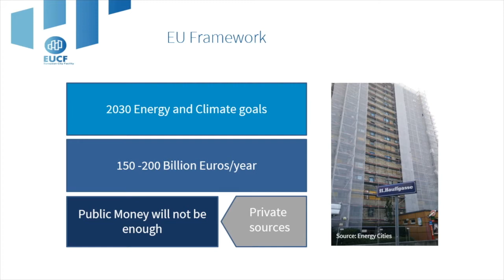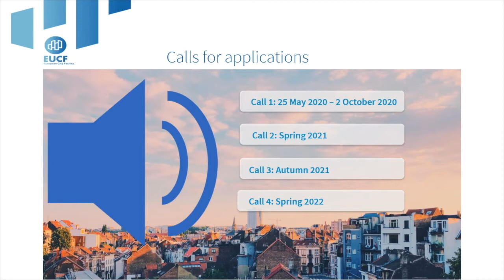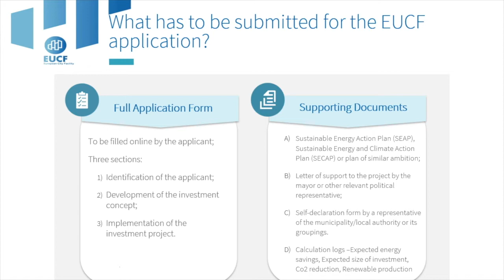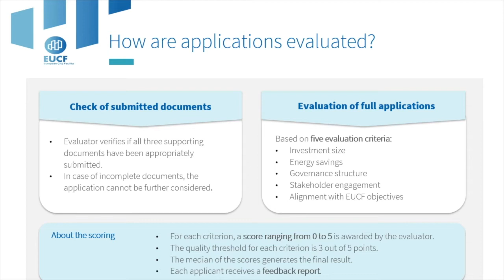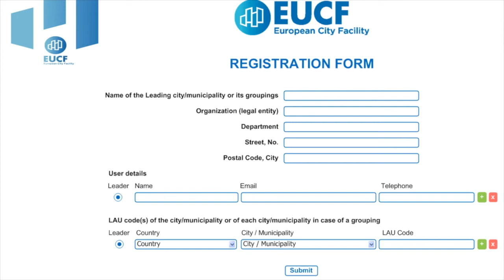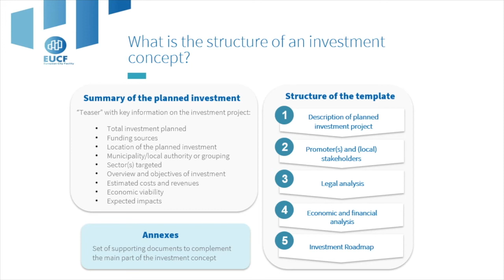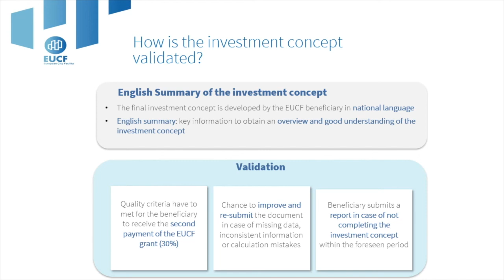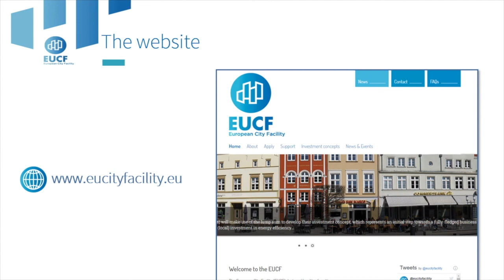EUCF- national webinar - Belgium - Langue Francaise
Webinaire sur l’appel à projets EUropean City Facility

Si vous vous demandez ce qu'est un concept d'investissement et comment European City Facility peut vous aider à en développer un, ne manquez pas ce webinaire. Sachez que la présentation sera faite en français mais que le PowerPoint sera en anglais.

Ce projet a pour objectif de soutenir les autorités locales dans le développement de concepts d'investissement pour la mise en œuvre de leur Plan d’Action pour l’Énergie Durable et le Climat-PAEDC.
4 appels à projets seront organisés entre 2020 et 2022 à destination des communes et groupement de communes des états membres de l’UE.
Les communes ou groupement de communes retenus disposeront d’un budget de 60.000€ pour financer une expertise externe permettant de définir un concept d’investissement.
Ce concept d'investissement a pour objectif de faciliter l’accès des collectivités de petite et moyenne taille, à différents instruments financiers pour la mise en œuvre de leur Plan énergie climat.